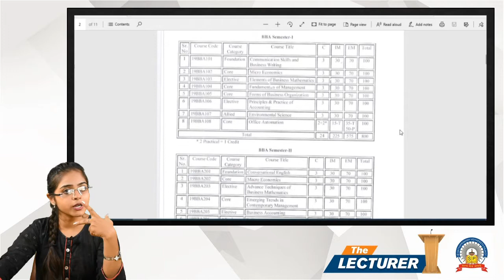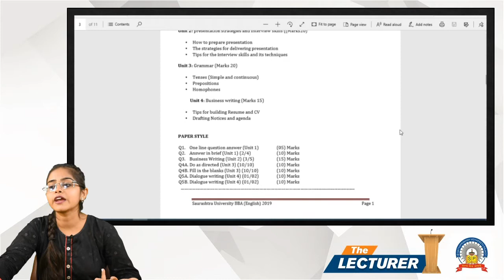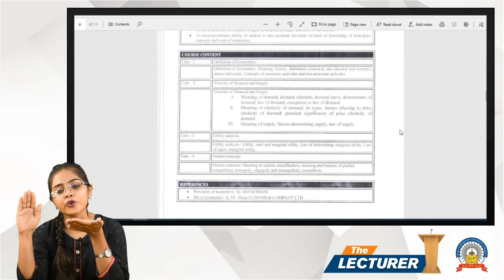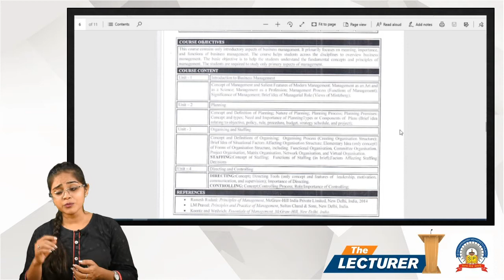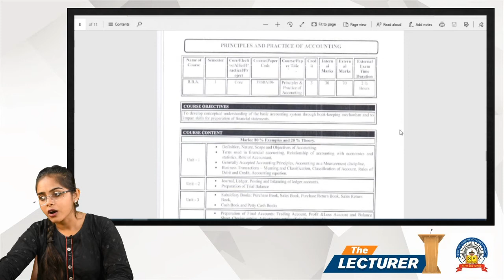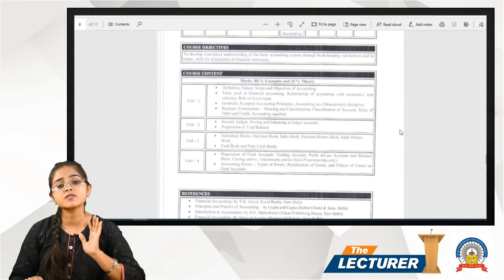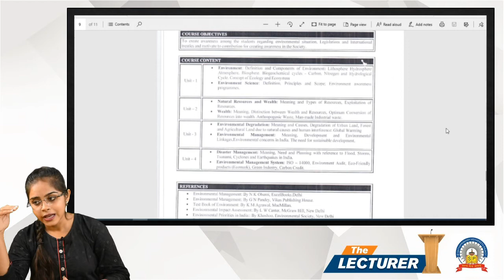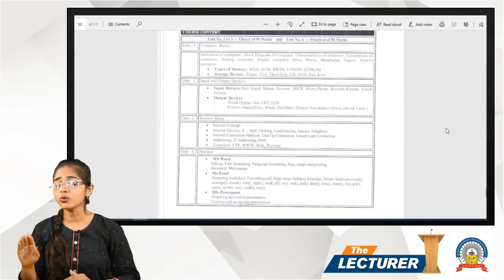BBA Sem-1 Sub: Other Chap.: Introduction to BBA Topic: Introduction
Hi All,